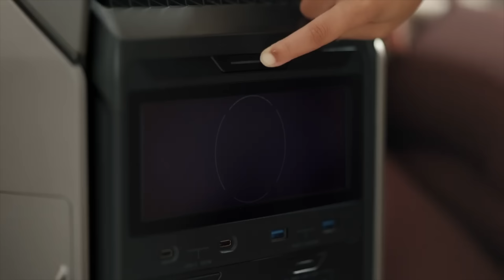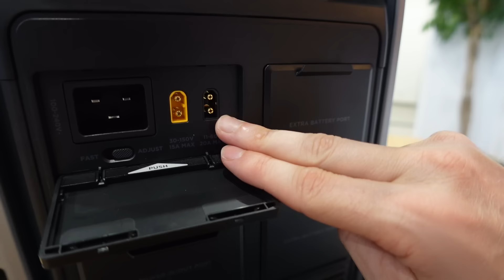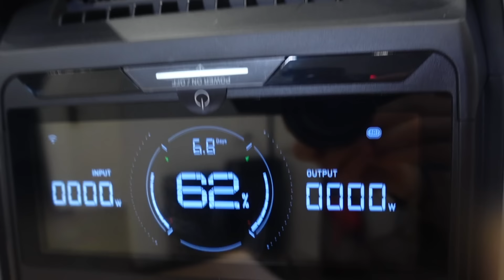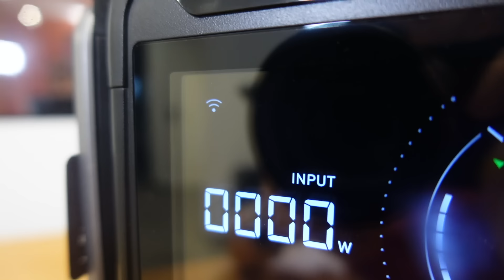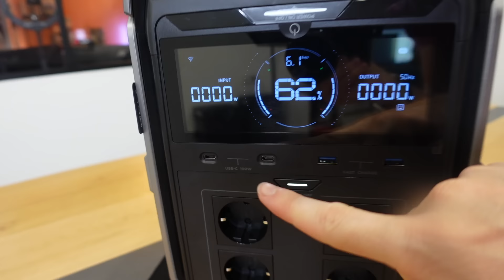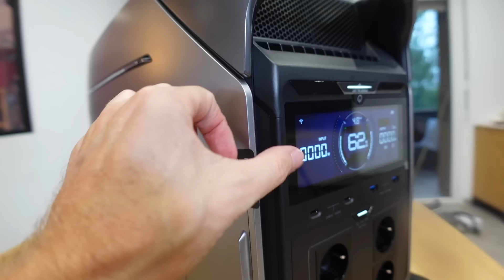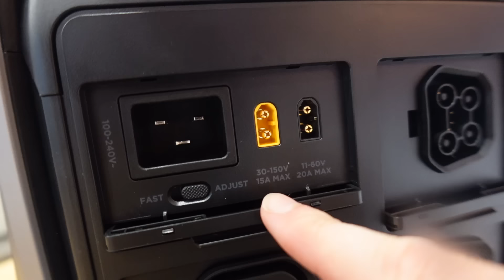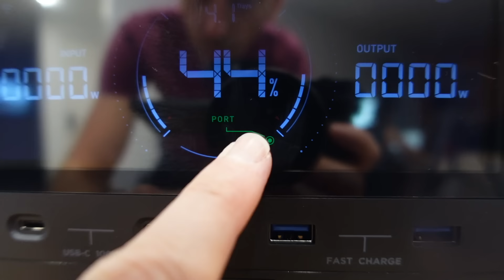EcoFlow DELTA PRO 3 - Présentation complète de la nouvelle batterie nomade.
🎥     Dans cette vidéo, je vous présente la nouvelle @EcoFlowTech Delta Pro

avec le code : MKU3DJM4

🚨 Pas encore abonné ?🚨
Merci de cliquer 👇  ✅  😁

Traitement céramique :David de JetCarService /A partir de 700€HT David au 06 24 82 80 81 . Interventions dans le 06, 83, 13 et Monaco